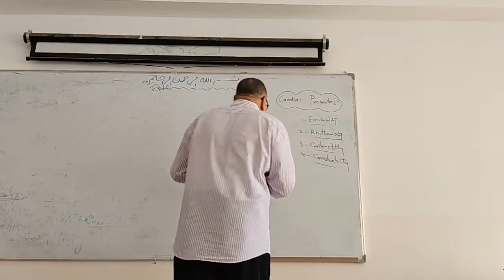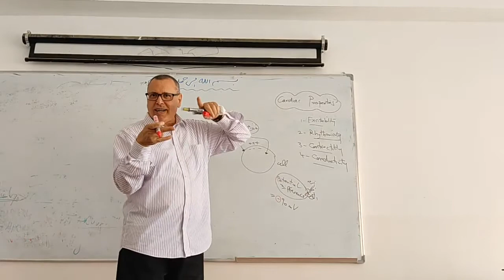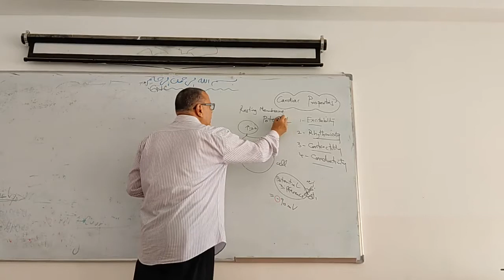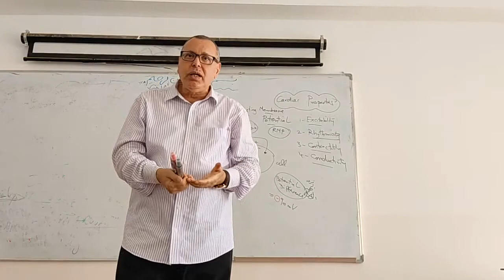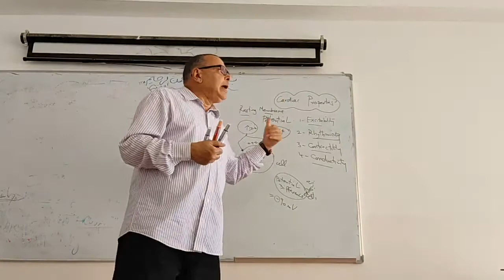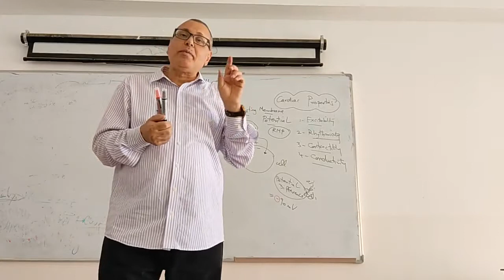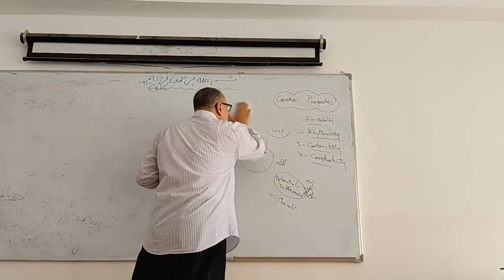6 RMP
cvs